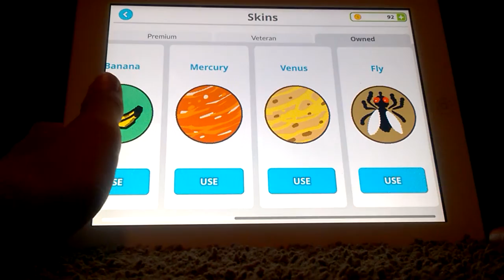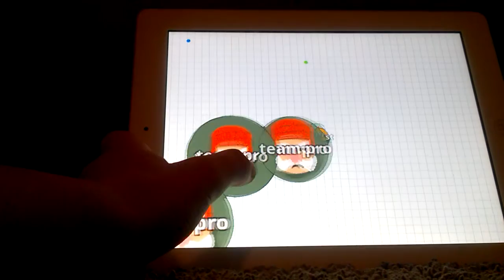My first YouTube video(Agar.io)